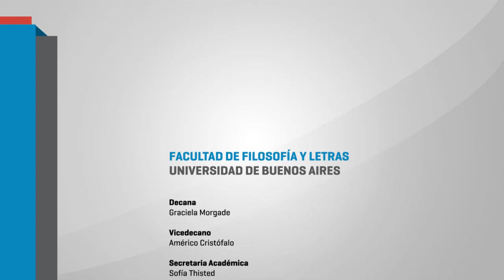¿Qué hacer? Reflexiones sobre el lugar de las/os trabajadoras/es de la educación. Sandra Carli